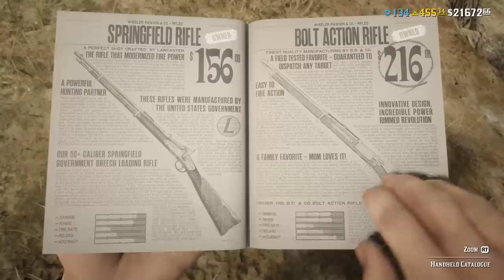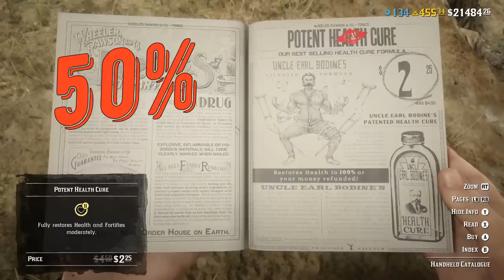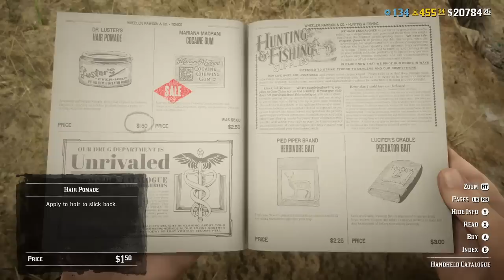Rockstar's Bounty: Huge Discounts and Bonuses in Today's Red Dead Online Update!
Snow was removed from Red Dead Online in Today's Weekly Red Dead Online Update, as well as 3x gold in a featured PVP Series. But we have awesome discounts in RDR2 online this week + even more cool opportunities to farm money (with the bonus to  the collector role).